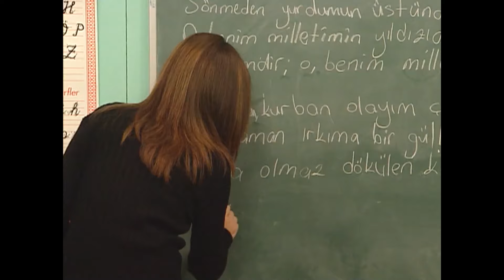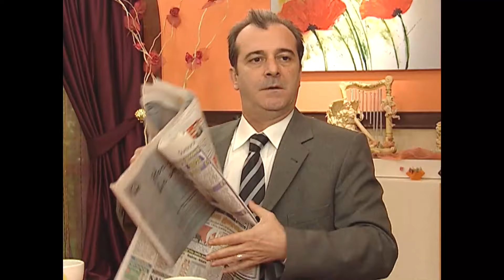Eda ve Toprak'ın Dertleşme Seansı - Sihirli Annem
Toprak ve Eda dertleşti. EĞLENMEK
BENİM HAKKIM

Oyuncular:
Ceren: Gizem Güven
Cem: Buğra Özmüldür
Çilek: Zeynep Özkaya
Tuğçe: Damla Ersubaşı
Ece: Seda Telciler
Zeytin: Maya Gürel
Betüş: İnci Türkay
Sadık: Şahap Sayılgan
Dudu: Nevra Serezli
Perihan: Gül Onat
Yavuz: Jess Molho
Avni: Suat Sungur